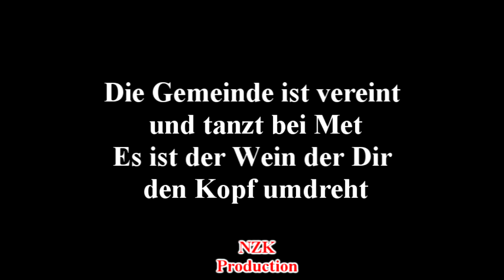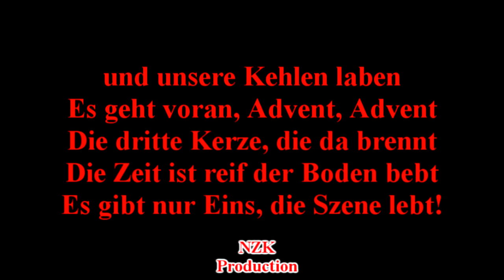Unheilig - Sternzeit (3 Strophe)(Lyrics)